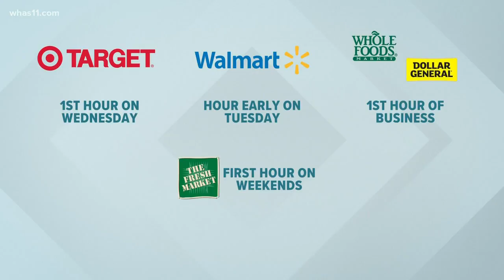Stores accommodate vulnerable customers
Health professionals say older adults and people with pre-existing conditions are more susceptible to the virus.